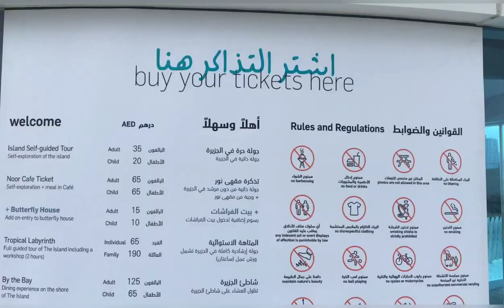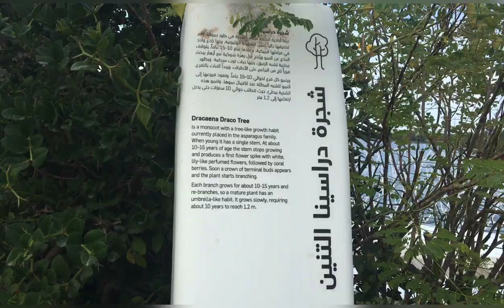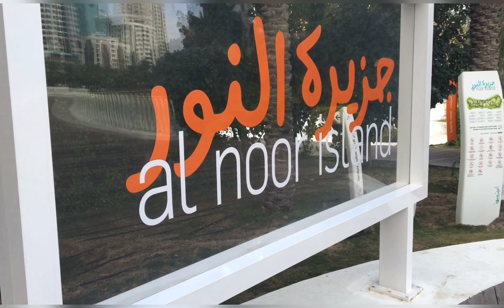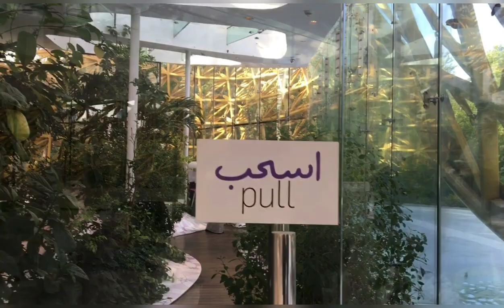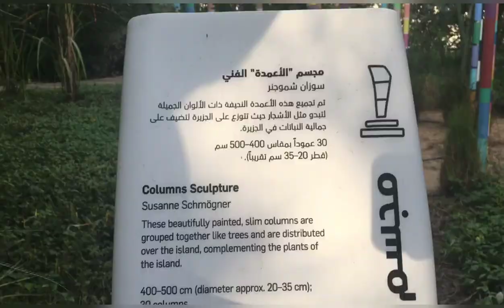Al Noor Island World of Butterflies / Butterfly Garden /